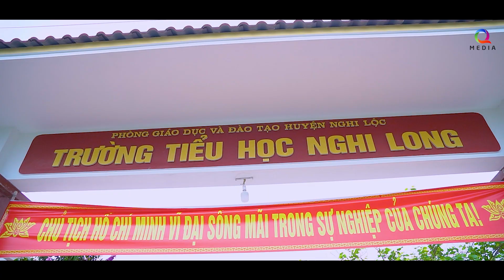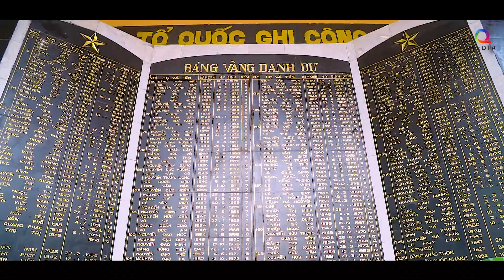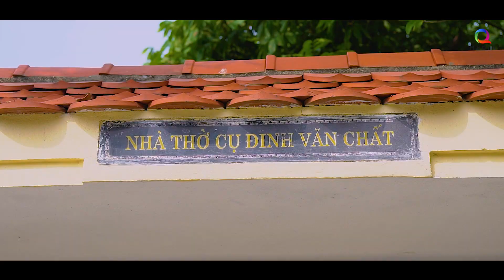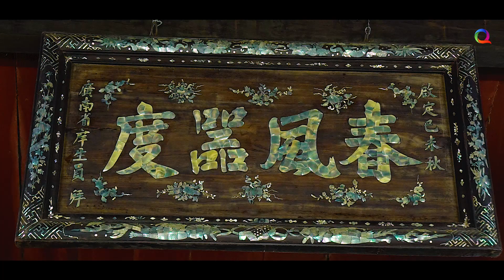TỰ HÀO ĐẤT MẸ NGHI LONG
Chúc mừng xã Nghi Long là xã đầu tiên của huyện Nghi Lộc được UBND tỉnh Nghệ An công nhận đạt chuẩn nông thôn mới nâng cao năm 2022.